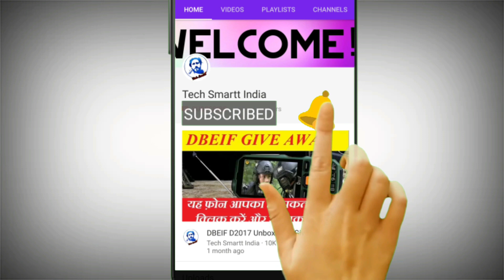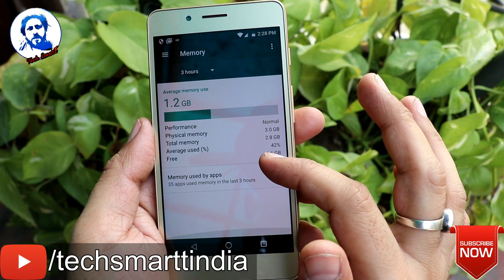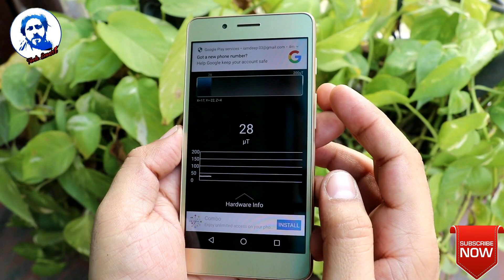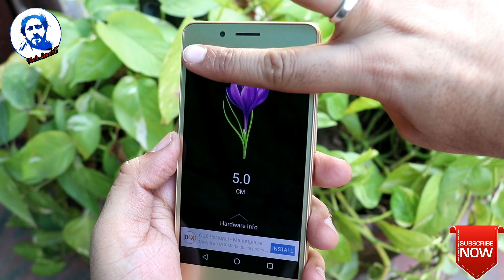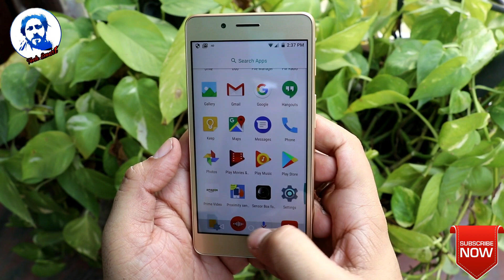10.or D(Tenor D) unboxing & Hands on(Proximity sensor confusion cleared) | Amazon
Hello dosto is video mein apko 10. or d ko unbox karke dikhaya gaya hai or sath he sath phone ke bare mein thodi jankari bhi di gayi hai.10.or d amazon se online purchase kar sakte hain.

10.or d Black 2gb/16gb
10.or d Aim gold 2gb/16gb
10.or d Black 3gb/32gb
10.or d Aim gold 3gb/32gb

This product is Crafted for Amazon
13.2 centimeters (5.2-inch) HD IPS 2D capacitive touchscreen with 1280 x 720 pixels resolution 16M color support
Android v7.1.2 Nougat operating system with 1.4GHz Qualcomm Snapdragon 425 MSM8917 quad core processor
3GB RAM, 32GB internal memory expandable up to 128GB and dual SIM (nano+nano) dual-standby (4G+4G)
3500mAH lithium-polymer battery
1 year manufacturer warranty for device and 6 months manufacturer warranty for in-box accessories including batteries from the date of purchase